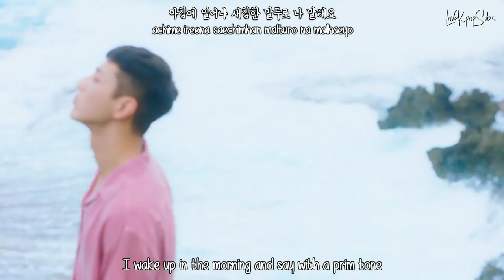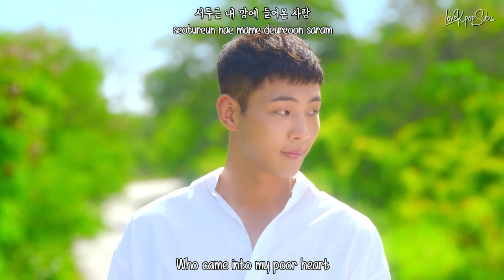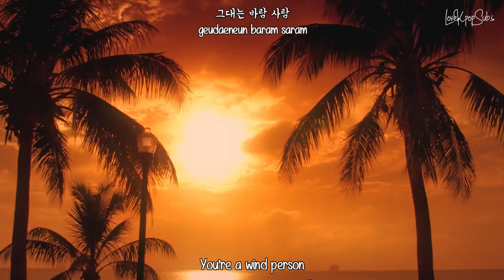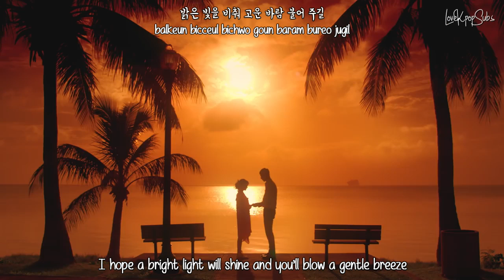Bolbbalgan4 - Wind (바람 사람) MV [English Subs + Romanization + Hangul] HD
Artist: Bolbbalgan4
Song: Wind (바람 사람)
Album: Red Diary Page.2

Credits
Han: Music Naver
Rom: lexilogos
Eng: popgasa